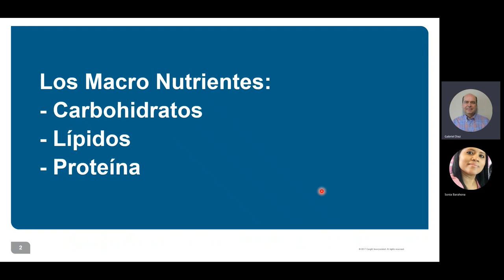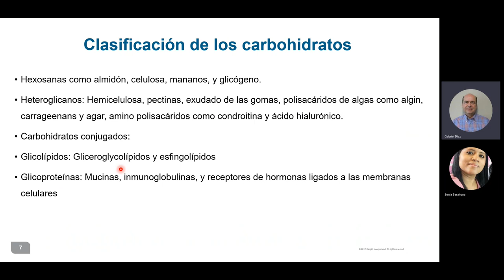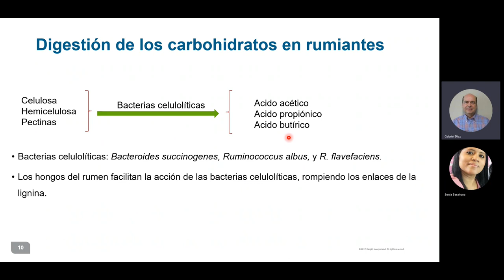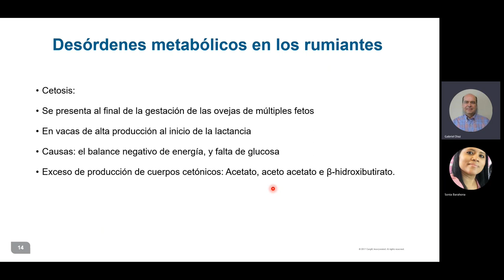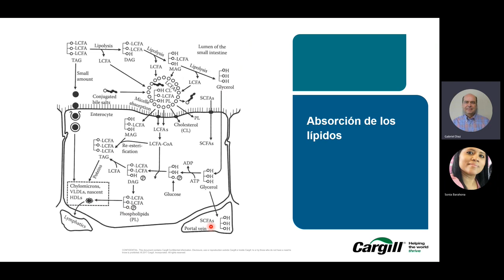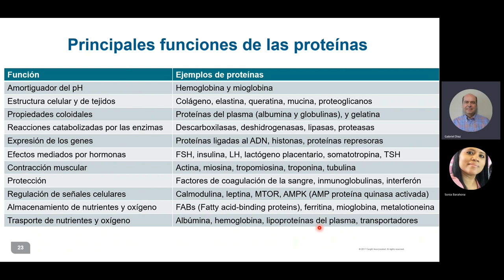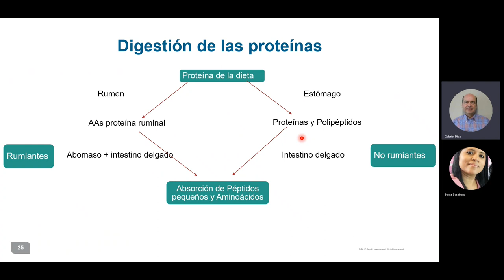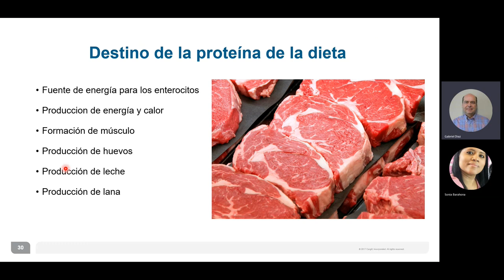Módulo 01 Aves Nutrición General Gabriel Diaz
Felicitaciones por ser parte del programa de asesor experto Purina/Alcon.
Te damos una cordial bienvenida al primer módulo de aves, el cual nos permitirá conocer un poco más sobre el tema de nutrición ideal en aves ponedoras y de postura. Te invitamos a escalar el primer módulo de este camino de aprendizaje.